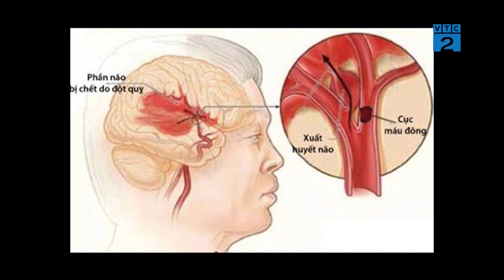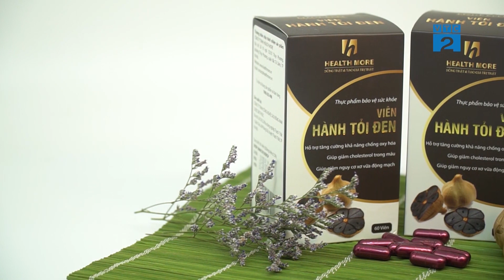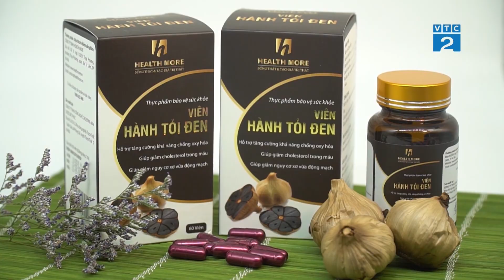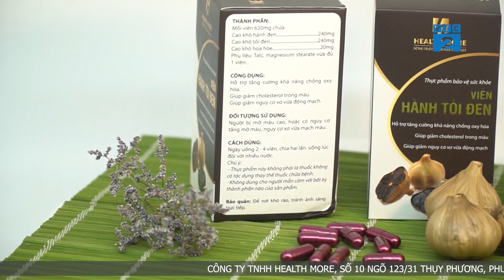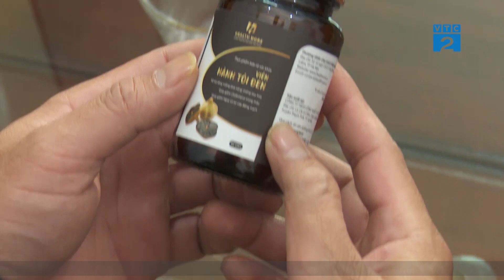Viên hành tỏi đen health more 0389932940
VIÊN HÀNH TỎI ĐEN CỨU TINH CỦA CHỨNG MẤT NGỦ- CAO HUYẾT ÁP!!
GIẢM MỠ MÁU
👍Trị chứng mất ngủ: Cao chiết hòe có tác dụng bồi bổ hệ thần kinh, trấn an tinh thần, chống mất ngủ và bạn sẽ có giấc ngủ sâu hơn
👍Trị cao huyết áp: Hạn chế tối đa chứng cao huyết áp đột ngột, giữ cân bằng huyết áp.
Thanh nhiệt cơ thể: Hành đen có tác dụng làm mát và giải nhiệt cơ thể.
👍Tăng cường sức khỏe: Sử dụng Tỏi đen để bồi bổ cơ thể, tăng cường sinh lực và đề kháng nhiều bệnh tật.
👍Tăng cường trí nhờ: Hành tỏi đen cũng giúp thư giãn đầu óc, tập trung tinh thần và trí nhớ hiệu quả hơn, ngoài ra còn ngăn ngừa và chống bệnh trầm cảm..
👍Chống thiếu máu: Bổ huyết, cầm máu, giảm đau và tiêu trừ huyết ứ.
👍Phòng ngừa và điều trị tai biến mạch máu não…